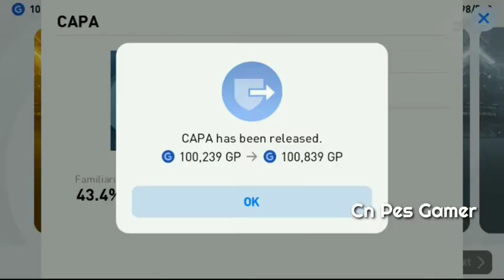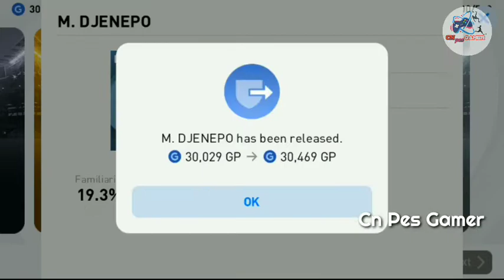GP BOXDRAW opening ഇതാണ് boxdraw but ഇത് കൊള്ളൂല 😎😃😆😭✌️💪😲😯💥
Pes Malayalam
Malayalam pes
Online match in pes Malayalam
Pes online match Malayalam
Online match pes
Next featured boxdraw Malayalam pes
Next boxdraw Malayalam pes
Next iconic boxdraw Malayalam pes
Isl Malayalam
Malayalam isl commentary
Football Malayalam
Malayalam football commentary
Christy Anil
Christy Anil Sebastian
Cn Pes Gamer
Iconic boxdraw tricks and tips Malayalam
Boxdraw black ball tricks and tips Malayalam
Pes tricks and tips Malayalam
Pes 2022 Malayalam
Malayalam pes 2022
Pes 2022 online match in pes Malayalam
Pes null win Malayalam
Null win Malayalam pes
Pes 2022
Pes boxdraws opening Malayalam
Kerala blasters Malayalam commentary
Pes
1 Pes
2 pes 2021
3 pes 2021 Malayalam
4 pes Malayalam
5 pes TRICKS AND TIPS MALAYALAM
6 pes 2021 tricks and tips Malayalam
7 pes 2021 trade Malayalam
8 trading video Malayalam pes 2021
9 pes 2021 Gameplays Malayalam
10 pes gameplays
11 pes 2021 friendly match Malayalam
12 online match in pes Malayalam
13 online matches Malayalam pes 2021
14 Ronaldo
15 Messi Vs Ronaldo
16 pes Gameplays friendly match Malayalam online match in pes Malayalam
17 pes Boxdraw Opening Malayalam
18 pes 2021 Boxdraw Opening Malayalam
19 featured card Opening Malayalam pes 2021
20 iconic Boxdraw Opening Malayalam pes 2021
21 pes 2021 skills Malayalam
22 pes 2021 skills tutorial Malayalam
23 next featured card Malayalam pes 2021
24 next Boxdraw Malayalam pes 2021
25 next POTW Boxdraws Malayalam pes 2021
26 next player of the week players Malayalam pes 2021
27 pes 2021 Boxdraw Black balls tricks and tips Malayalam
28 black ball trick Malayalam pes 2021
29 Messi WhatsApp status
30 Cristiano Ronaldo motivation Malayalam
31 Malayalam pes 2021
32 how to perform pes 2021 skills tutorial Malayalam
33 Kevin de bruyne pes 2021
34 João Felix full details review Malayalam pes 2021
35 new added young Players pes 2021 Malayalam
36 pes 2021 patch Malayalam
37 Kerala blasters Malayalam patch
38 football
39 football Malayalam
40 Malayalam football
41 football COMMENTARY MALAYALAM
42 Malayalam football COMMENTARY
43 COMMENTARY MALAYALAM football
44 football Malayalam COMMENTARY ISL
45 ISL Malayalam COMMENTARY football
46 ISL Malayalam
47 Malayalam gameplays
48 Malayalam gameplays pes 2021
49 how to play pes 2021 tutorial Malayalam
50 pes 2021 beginners All Dout Clear Malayalam
51 NEYMAR Malayalam
52 football players Malayalam
53 players Malayalam football
54 COMMENTARY MALAYALAM football players
55 ISL players Malayalam
56 ISL games
57 ISL games Malayalam 2021
58 pes 2021 pass And Move Tutorial Malayalam
59 pes 2021 fake shot Malayalam
60 fake shot Malayalam pes 2021
61 pass And Move Tutorial Malayalam pes 2021
62 how to play Malayalam pes 2021
63 all tricks and tips Malayalam pes 2021
64 Malayalam football COMMENTARY
65 iconic Boxdraw trick
66 iconic Boxdraw trick and tips Malayalam
67 iconic Boxdraw iconic card tricks and tips Malayalam pes 2021
68 Boxdraw Opening Malayalam Black balls tricks and tips Malayalam pes 2021
69 pes 2021 Boxdraw Black balls tricks and tips Malayalam
70 featured card Opening Malayalam tricks and tips Malayalam
71 pes 2021 all gold ball players review Malayalam
72 pes 2021 Black balls players review Malayalam
73 pes 2021 rabona perform Malayalam
74 pes 2021 Malayalam gameplays
75 pes 2021 matchday matches Malayalam
76 erling haaland ansu fati Jadon Sancho mbappe Review pes 2021
77 pes 2021 Malayalam comedy players review Malayalam

Pes
Pes 2021
Pes mobile
Pes 2020
Pes 2021 Malayalam
Pes Malayalam
1 pes
2 pes 2021
3 pes mobile
4 pes Malayalam
5 pes TRICKS AND TIPS MALAYALAM
6 pes Gameplays Malayalam
7 Pes trading video Malayalam
8 pes Boxdraw
9 pes Boxdraws Opening
10 pes 2021 Boxdraws Opening Malayalam
11 pes channel Malayalam
12 Malayalam COMMENTARY
13 pes 2021 gameplays Malayalam COMMENTARY
14 pes 2021 trade Malayalam
15 Pes trade
16 pes 2021 matches
17 next featured Boxdraws Malayalam
18 next week POTW
19 NEXT CLUB SELECTIONS MALAYALAM
20 NEXT ICONIC BOXDRAW MALAYALAM

PES 2021 MATCHES